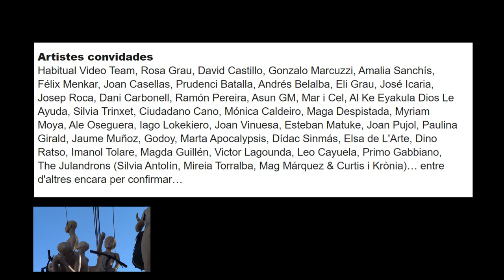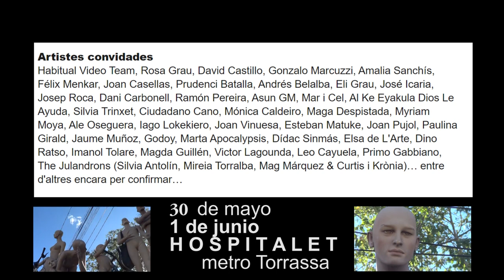UN PUTO POETA dentro del homenaje/memoria de los 10 años de la muerte de XAVIER SABATER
En el t p k --- Hospitalet - Torrassa  Barcelona
Un puto poeta 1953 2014  XS y 30 amigos del muerto resucitando sus poemas y cosas de pionero.
CONTRAcultura e historia de Barcelona